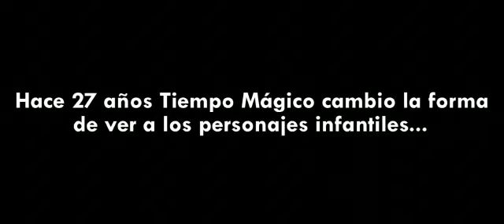Nos cambiaron al lobo lobito en 3D.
Espérate a ver al lobo lobito.